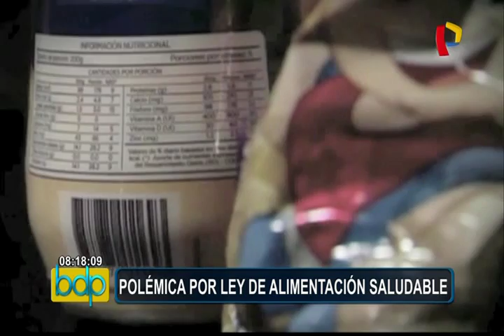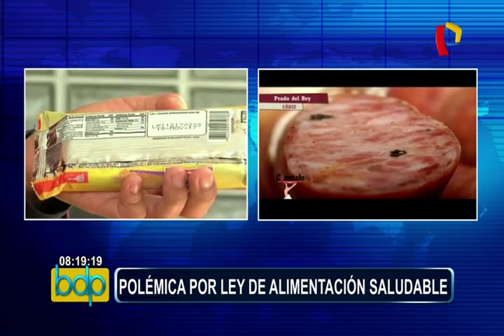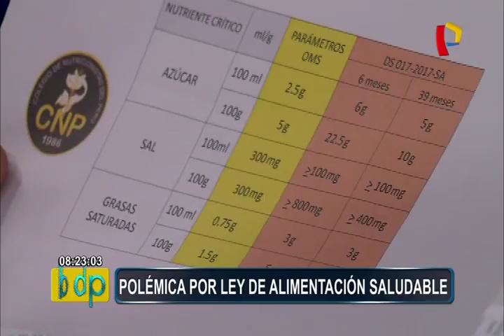Aseguran que Reglamento de Alimentación Saludable no respeta parámetros de la OMS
Los trabajadores del Colegio de Nutricionistas del Perú y ASPEC realizaron una protesta en los exteriores del Ministerio de Salud para exigir la modificación del Reglamento de Alimentación Saludable, ya que consideran que los productos altos en azúcares, grasas saturadas y sodio no deben ser considerados sanos porque son nutrientes críticos que propician enfermedades como la diabetes, hipertensión e incluso cáncer.

Cabe señalar que según los parámetros de la Organización Mundial de la Salud (OMS), para que un alimento sea considerado alto en grasas saturadas debe superar el gramo y medio por cada cien gramos de producto. Sin embargo, el reglamento de la ley de alimentación saludable permite hasta 6 gramos de grasas saturadas.

Ante esta situación, la licenciada Saby Mauricio Alza, decana nacional del Colegio de Nutricionistas del Perú, estuvo en el set de Buenos Días Perú y manifestó que la situación es preocupante porque este reglamento intenta disfrazar los parámetros superiores de la OMS. Según dijo, esta ley cuadruplica su valor sin ser reflejado en el etiquetado, lo que ocasiona que el consumidor asuma que el producto es sano; sin embargo, la realidad es otra.

Asimismo, detalló que la salud necesita efectividad y no se puede experimentar en base a un proyecto porque, si bien es cierto, en otros países se ha hecho periodo de prueba con parámetros que no se rigen a la organización, los resultados no han sido los esperados.  Es el caso de Chile que en su primer año no logró reducir la obesidad en su país y según la decana Saby Mauricio, esto se debe en gran parte a que su reglamento no se encuentra en función al establecido por la OMS.

Finalmente, detalló que estos parámetros oficiales se han definido en base a estudios científicos que tienen como finalidad resolver los problemas de sobrepeso y obesidad infantil a nivel mundial.